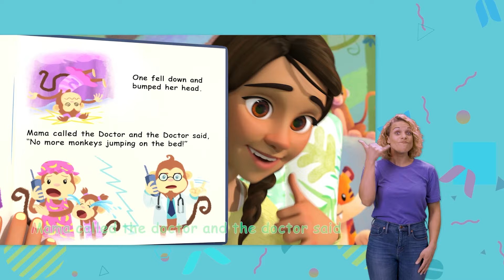Five Little Monkeys Jumping On The Bed | MyGo! Sign Language For Kids | CoComelon - Nursery Rhymes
Play, sing, and dance along with this favorite classic song!

We believe all kids should have access to good quality entertainment - regardless of geography, culture, background or abilities. This is why we are making our hugely popular kids show 'CoComelon' available to all kids in ASL.

Having a common cultural frame of reference is incredibly important for kids. And we are acutely aware that there is not currently the same abundance of content and choice available to kids who are deaf, hard-of-hearing or non-verbal, which other kids have. Which is why we are now signing our new content so that every kid, regardless of their abilities, can also enjoy and learn with CoComelon.

Five!
“Hello? No more monkeys jumping on the bed!”

Four!

Three!

Two!

One!

They fell asleep while laying their heads
Doctor called Mama and Mama said,